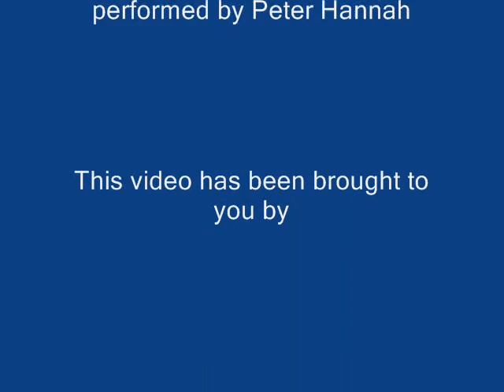Fantastic Mr. Fox mixed with CatDog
Originally published September 6th, 2009.

To celebrate the opening of the new 20th Century Fox movie, "Fantastic Mr. Fox," I made a video of the movie, with the theme song of "CatDog."

P.S. This movie was going to be released on Friday the 13th, but it was pushed all the way to Thanksgiving weekend.